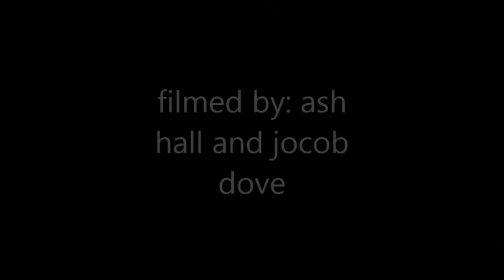Harry Killen | New